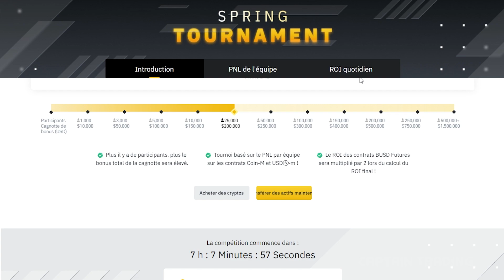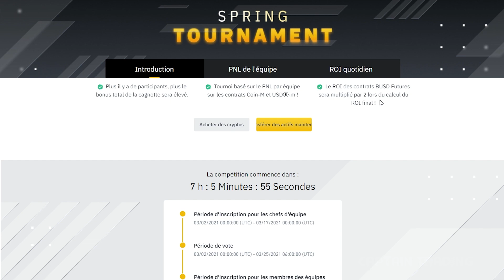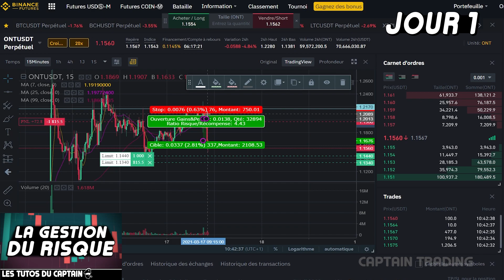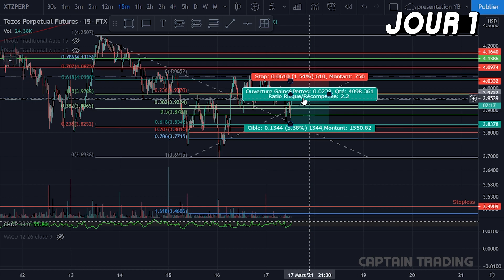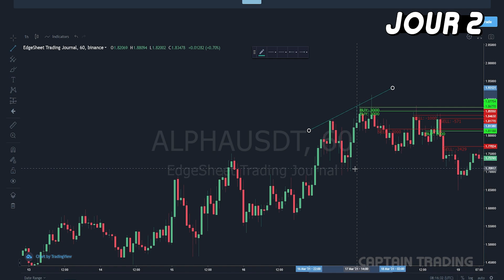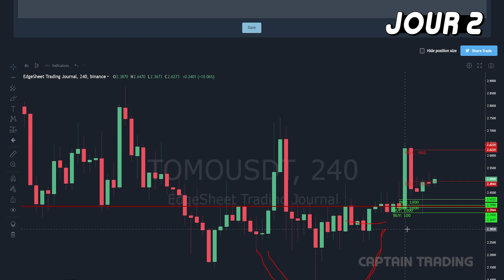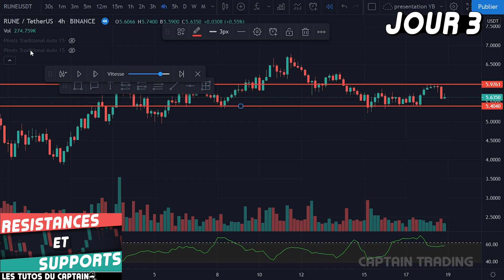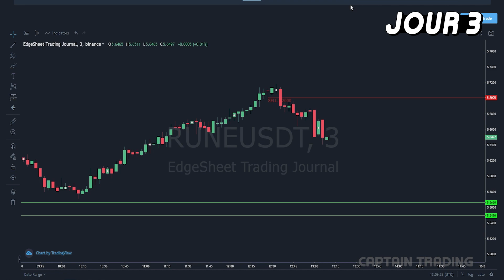MES PREMIERS TRADES! - TOURNOIS BINANCE EP.1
Bienvenue dans cette nouvelle série de vidéos où je vais me servir du Tournois Binance pour vous montrer que c'est possible de réussir à trader tout en utilisant les outils de la Formation débutant GRATUITE dispo

►Timestamps:
00:00 Introduction à ce nouveau format
02:55 Jour 1
08:13 Jour 2
12:40 Jour 3
14:56 Outro